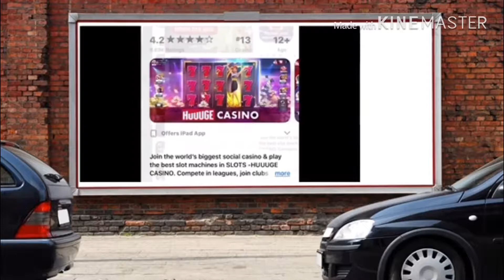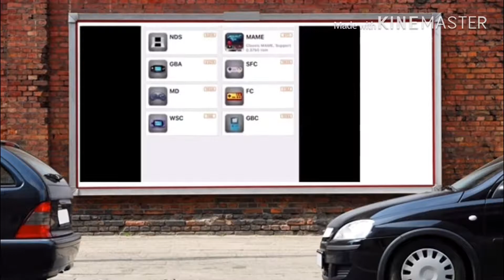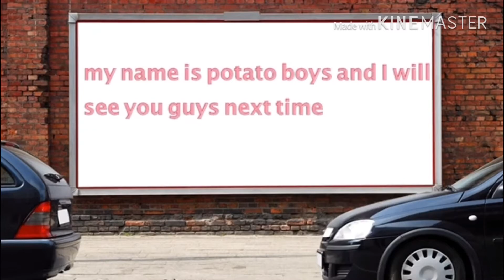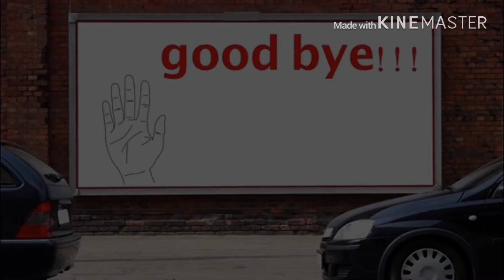Old video reaction